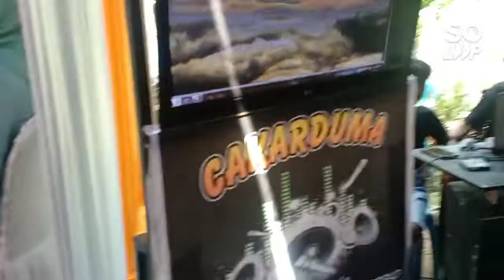Lepas penak dulu,,Cakarduma musick bergoyang